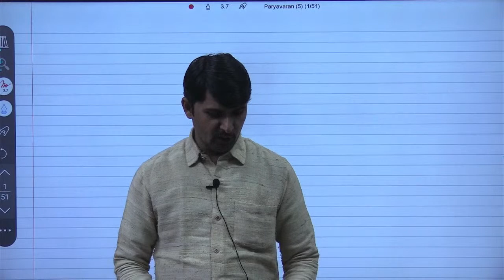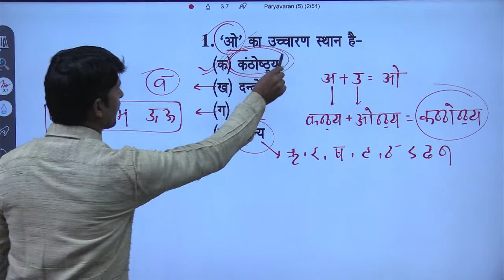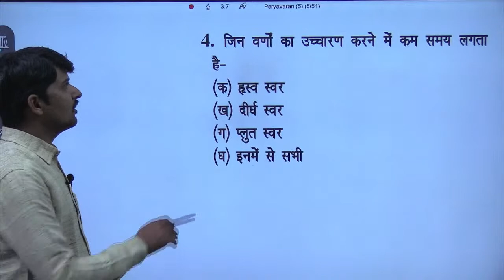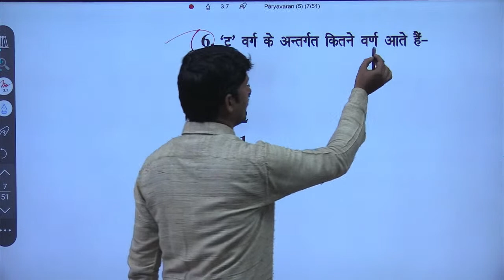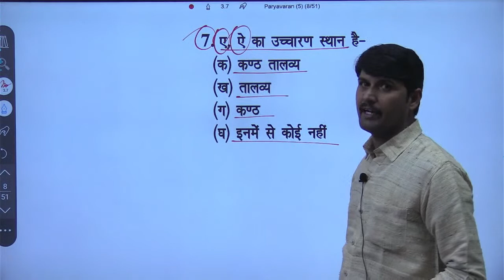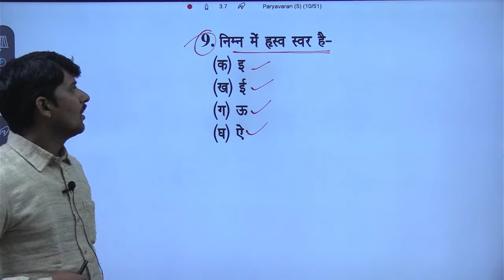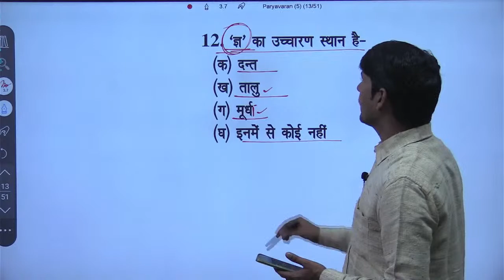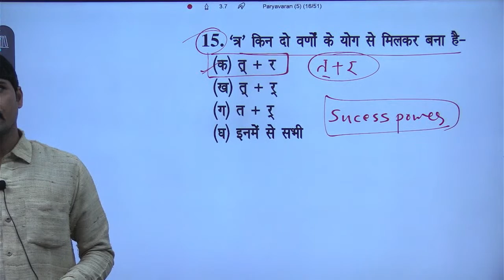Hindi || वर्णमाला || Raj Bahadur Sir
About video